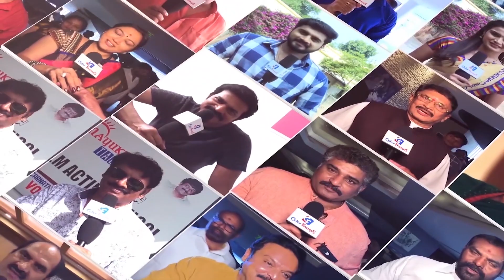Virat Kohli sets new India captaincy records after T20I series win in Australia | Color Frames